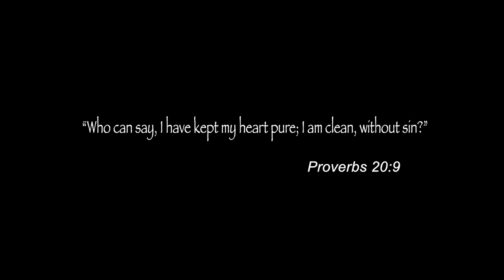Real Stories with Christ | Season 1 | Episode 6 | Lindsey | Josiah David Warren | Taylor Murphy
Pastor Joe finds himself searching for a missing 18-year-old girl whose parents attend his church.

Directed by Josiah David Warren
Starring Josiah David Warren, Taylor Murphy, Mary Becquet

Cast
Josiah David Warren as Pastor Joe
Taylor Murphy as Violet
Mary Becquet as Homeless Woman
Joseph Rene as Handsome Human Trafficker
Diane Mozzone as Violet's Mom
Alexis Noel Warren as Violet
Abby Joy as Lindsey